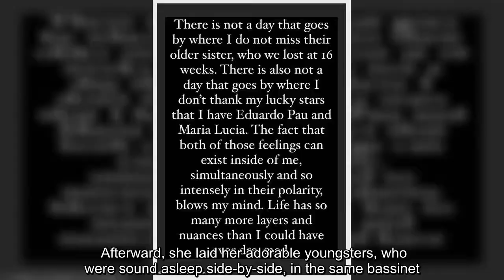✅ Hilaria Baldwin says her heart has grown from raising two 'rainbow babies' after devastating back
✅  Hilaria Baldwin says her heart has grown from raising two 'rainbow babies' after devastating back-to-back miscarriages in 2019